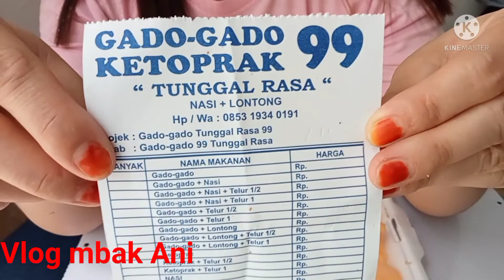Mukbang Gado Gado terenak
halo teman teman hari ini Vlog Mbak Ani habis beli  Gado Gado terenak di daerah ku